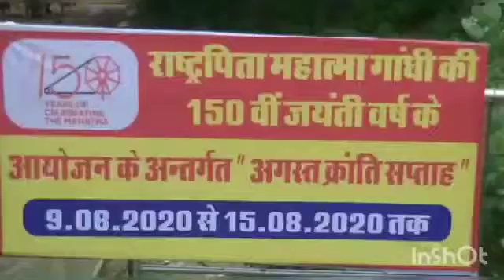9 August 2020